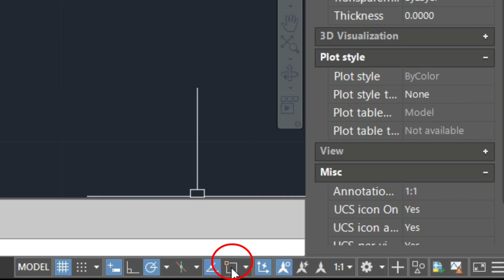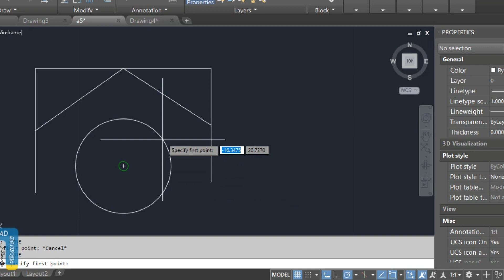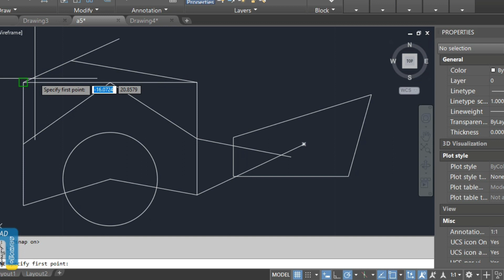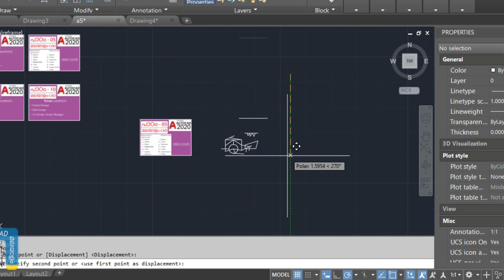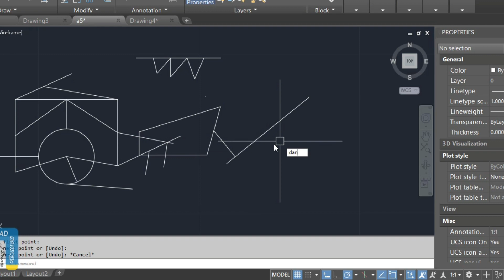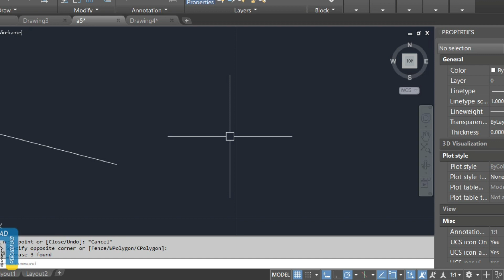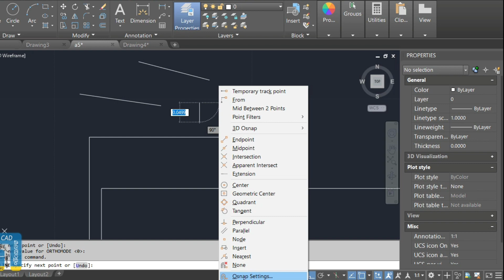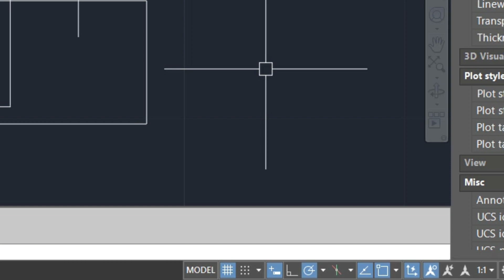Autocad Tutorial in Malayalam Part 5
AutoCAD 2020 MALAYALAM TUTORIAL CHAPTER 05